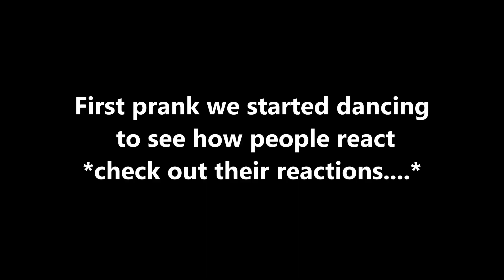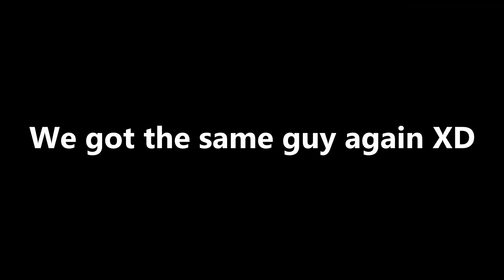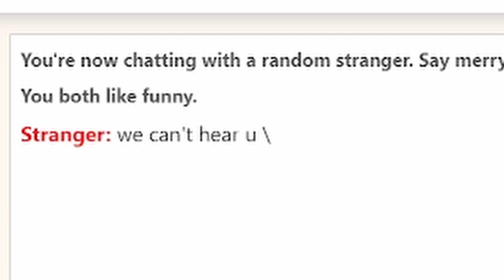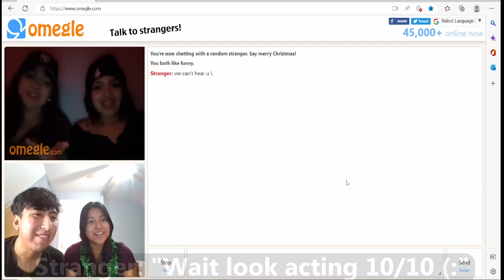Pranking Strangers on Omegle... *GOT BACKFIRED*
Prank on Omegle with dancing and fart joke, you won't believe some stranger reactions!!